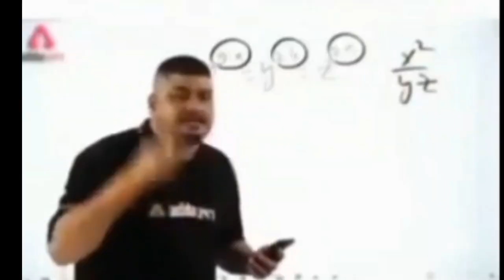Sudama painting | watercolour painting | timelapse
In  this video I am making  beautiful sudama painting, I hope you all injoy this video. Watch till end 🙂.

Hello everyone, I hope you all are doing well. Here is my new video. Watch and enjoy it. And let me know the next topic in the comment box.

Follow me and do share your recreation with me on my.

Don't forget to hit the "Bell" icon🛎 for regular updates .